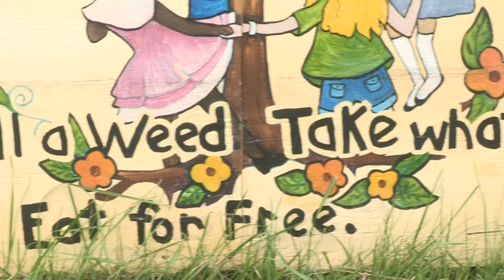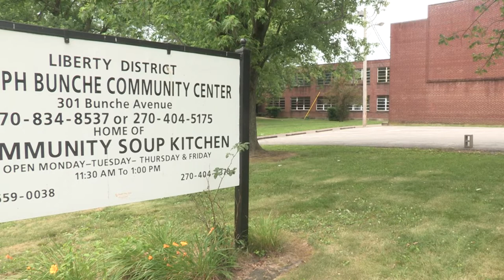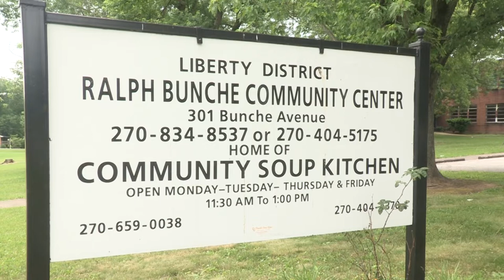Community garden provides fresh produce for those in need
A community garden in South Central Kentucky is attracting volunteers who want to help others, and people who want to benefit from the garden's bounty, are also lending a hand.  The G-town Soul Swales, the G-town is for the community of Glasgow and the swales is a type of permaculture gardening system, and it is providing plenty for those in need to enjoy.